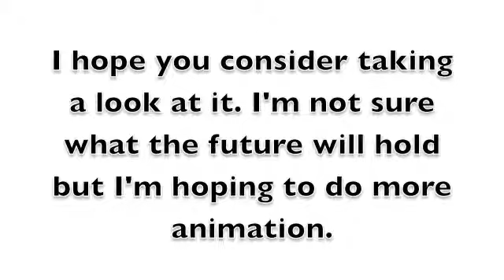What I have been up to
A brief explanation of why I haven't posted anything for a while? I hope you like the book I wrote "Diggory Sparrow and The Isle of Quakapooka".